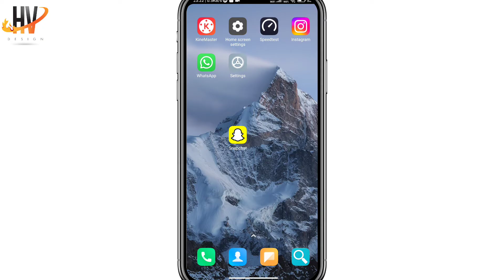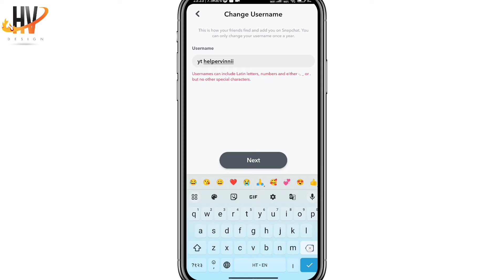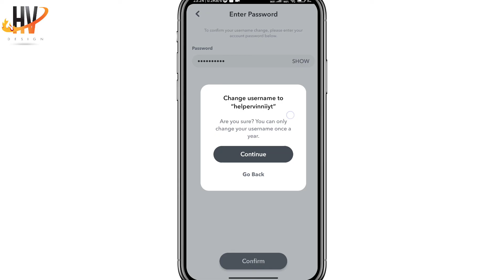Snapchat पर Username कैसे Change करें | How to change username in snapchat | username बदलना सीखें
about:- dosto aajke video me aapko batane waale hai ki snapchat username change kaise kare,or  snapchat username change karne ka tarika | How to Change Username on Snapchat

how to change username on snapchat before 1 year
how to change snapchat username 2023
how to change snapchat username twice a 1 year
how to change snapchat username without waiting a 1 year
snapchat username change kaise kare
How To Change Snapchat Username
Snapchat Ka Username Kaise Change Karen

releted  topic:-
change snapchat username
snapchat change username
snapchat par username kaise change kare
snapchat username change karne ka tarika
snapchat mein username kaise change karen